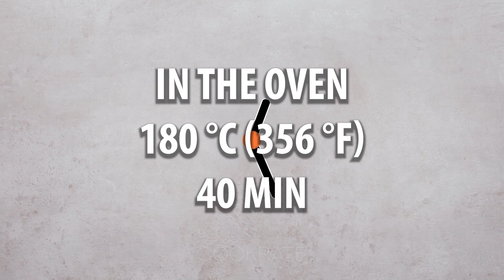A trick to cook a soft pork chop! Dinner into the oven, ready in 30 min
Ingredients:
sweet cooking cream - 50 g (1.76 oz)
pork chop - 500 g (17.64 oz)
pressed cheese - 200 g (7 oz)
Tray size 24 x 28 cm (9.45 x 11 in)